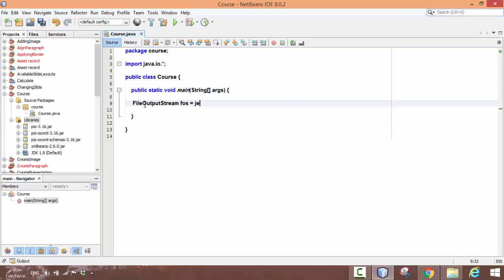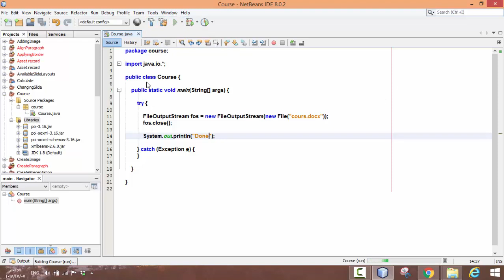3- إنشاء ملف ورد